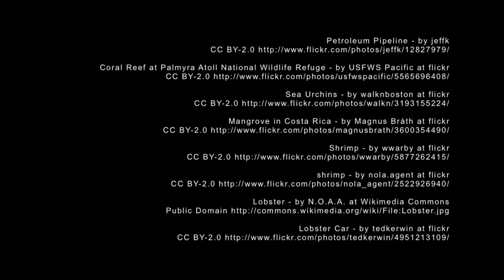Lobster & Scrimp, Rolling in the Deep (Sea), Pipeline Problems & More - BEAR BULLETINS #2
Bear Bulletins #2: Nature, Environment, Adventure and Earth News from Ramblin' Bears

This segment is our way of reporting on the most interesting nature, environment, beer, and animal related news we discover while digging through the "trash bins of the Internet." Join us as we share with you what we've discovered!  This episode features giant lobsters, shrimp farming, a race to the deepest part of the ocean featuring Abyss director James Cameron, a case of strange bedfellows in Keystone XL pipeline politics, China's ancient volcanic petrified forest, and coral reef health!

Stories

Newly discovered pre-historic petrified forest
@APCparking - Fossilized forest discovered under layer of volcanic ash via @msnbc

Maine discovers it's largest lobster ever
@arlohemphill - Maine's biggest lobster returned to Atlantic Ocean reut.rs/yVTM8Y via @Reuters#ocean

Shrimp loosing its luxury status?

Coral Reefs experiencing the effects of overfishing
@KQEDscience ‏ - RT @montereyaq: Overfishing can impact coral reefs, too. via@MBARI_News

Images

Castings of victims from Pompeii - by get directly down at flickr

Wuda, Wuhai, Inner Mongolia - Google Maps

Bathyscaphe Trieste Piccard-Walsh - by N.O.A.A. via Wikimedia Commons

Mail Came! - by Rex Roof at flickr

Keystone XL Pipeline Protest at White House - by tarsandaction at flickr

Keystone XL - Ogallala Aquifer - by 570ajk, Kbh3rd at Wikimedia Commons

Coral Reef at Palmyra Atoll National Wildlife Refuge - by USFWS Pacific at flickr

Mangrove in Costa Rica - by Magnus Bråth at flickr

Lobster - by N.O.A.A. at Wikimedia Commons

All modifications (meme versions) released under same license as original.